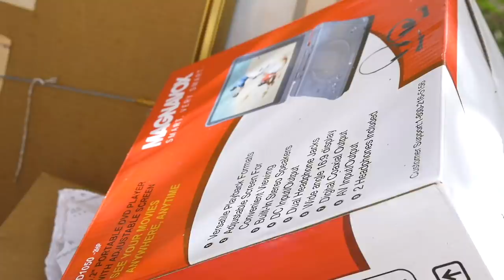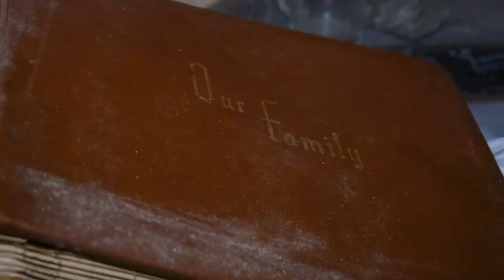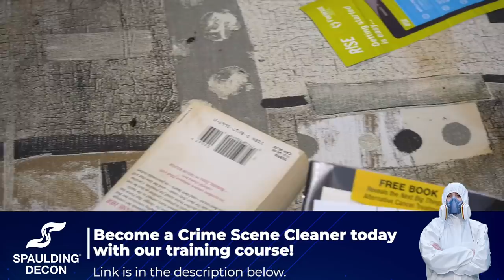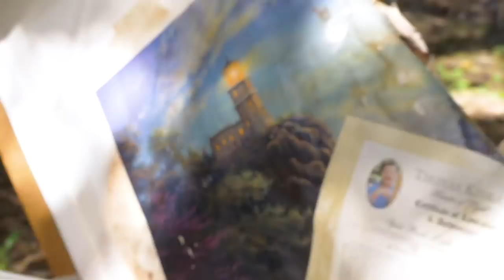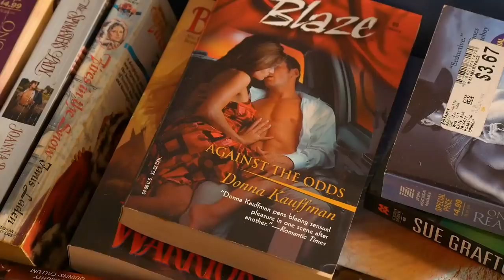Woman Died in Her Hoarded Bungalow | Fort Myers, FL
We're back with Spaulding Decon Southwest Florida owners Ed and Carrisa as they clean out a hoarded-- and possibly haunted-- bungalow. Burner phones, pee pee pads, and lots and lots of puzzles to be discovered!